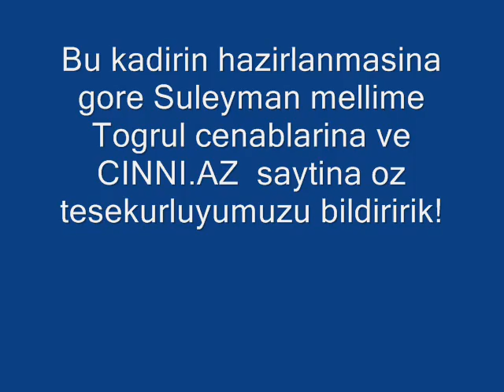Cavansirin ad gunu